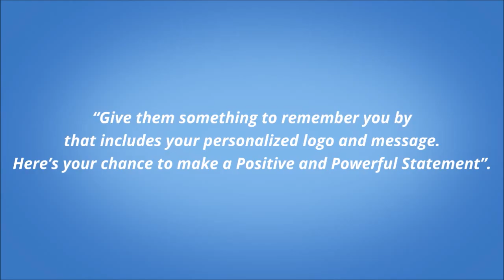IMPRINTED Umbrellas LOGO & Name, Umbrellas IMPRINTED with Your company Info Order Now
IMPRINTED Umbrellas LOGO & Name, Umbrellas IMPRINTED with Your company Info Order Now - Wedding Umbrellas Your Married Name,, Umbrellas IMPRINTED with You Wedding Day Order Now – SAVE MONEY WITH US - IMPRINTED Umbrellas with your LOGO and NAME. AT DISCOUNTED PRICES

We are the perfect Promotional item and gift to support your marketing Campaigns for your Company employees and their families, a powerful remembrance at Family Reunions, the ideal Give Away or Leave-Behind at small and large events, conferences or sponsored gatherings.
We are that one special and unique item insuring you will always be remembered. We are the big Gift or Present that proudly displays your Logo, Name or Memorable Tag-Line. -  UmbrellaMan.com Umbrellas come in all sizes, styles, men’s and woman’s designs, strong, wind resistant, automatic opening and always professionally Imprinted highlighting your Company, Organization, Association or Sports Team’s LOGO and NAME and for that Special Touch we can help “Shows You Off”, your umbrellas by adding Your Companies TAGLINE or Commercial Saying across the entire side of the umbrella.
Golfers, Golf Pro-Shop Rentals, Limo Drivers or for your Limo’s guest, for all occasions a promotional umbrella is a sales pitch all laid out for you and your promotional campaign. Mortuaries and Cemeteries unmbrellaman.com is there to protect the loved ones from the outside elements, there are a hundred an one reasons to use UmbrellaMan.com. We are always your first choice to show you care and you were thinking about your customer, client, employees and their families. We Got You Covered!!!

Funeral Home Umbrellas, Limousine Service Umbrellas, Premium Quality Umbrellas Black Funeral Umbrellas, Cemetery Umbrellas, Custom Imprinted Umbrellas, Double Canopy Umbrellas,

Funeral home umbrellas
Funeral home umbrellas
Funeral home giveaways
Mortuary giveaways
Mortuary umbrellas
Hunting club giveaways
Hunting club promotions
Hunting club umbrellas
Family reunion giveaways
Family reunion promotions
Family reunion umbrellas
Family reunion logoed umbrellas
Hotel promotions
Hotel logoed umbrellas
Hotel umbrellas
Hotel giveaways
Sporting event promotions
Sporting event logoed umbrellas
Sporting event umbrellas
Hospital umbrellas
Hospital logoed umbrellas
Hospital giveaways
Hospital promotions
Logoed promotions
Golf umbrellas
Logoed golf umbrellas
Golf tournament promotions
Golf tournament logoed umbrellas
Fundraising ideas
Fundraising logoed umbrellas
Fundraising promotions
Baseball sponsors
Baseball logoed umbrellas
Baseball event promotions
Baseball umbrellas
Softball sponsors
Softball logoed umbrellas
Softball event promotions
Softball umbrellas
Bank logoed umbrellas
Bank umbrella promotions
Bank giveaways
Boyscout giveaways
Boyscout promotions
Boyscout fundraising ideas
Boyscout logoed umbrellas
Boyscout umbrellas
Girlscout giveaways
Girlscout promotions
Girlscout fundraising ideas
Girlscout logoed umbrellas
Girlscout umbrellas
Promotional ideas
Lawyer promotions
Lawyer logoed umbrellas
Lawyer office giveaways
Apartment management giveaways
Apartment management promotions
Apartment management logoed umbrellas
Apartment management umbrellas
Apartment management promotions
Valet parking giveaways
Valet parking logoed umbrellas
Promote yourself with umbrellas
Promote yourself using logoed umbrellas
NASCAR umbrellas
NASCAR logoed umbrellas
NASCAR giveaways
School fundraising promotions
School fundraising ideas
School fundraising logoed umbrellas
umbrellas in bulk
umbrellas bulk
bulk umbrella
umbrella bulk
cheap umbrellas in bulk